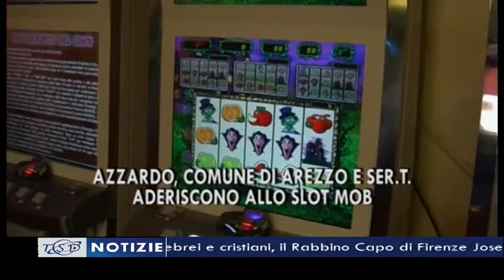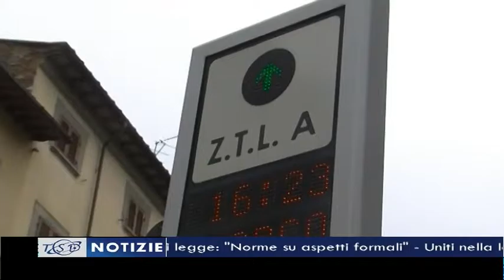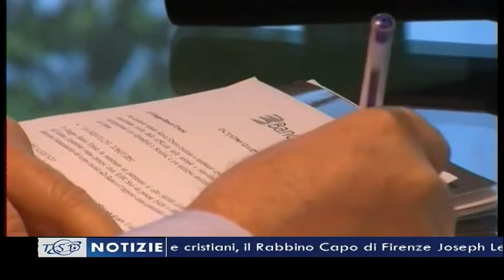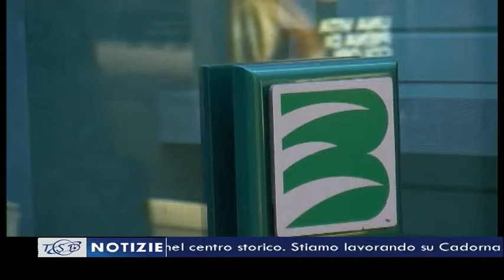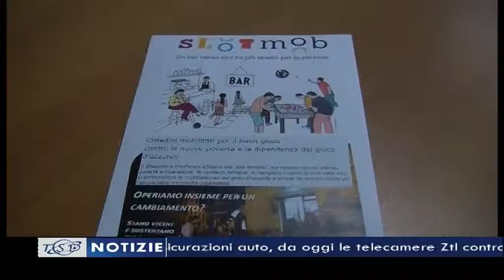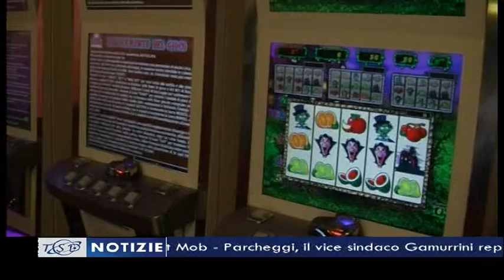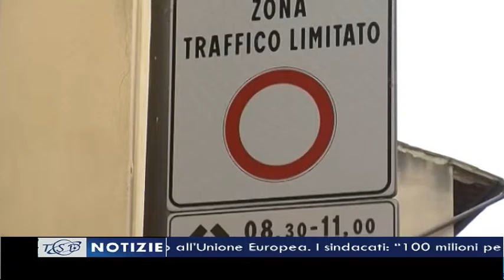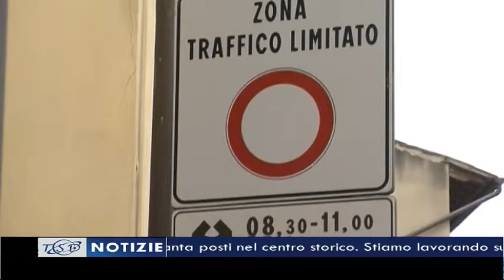TSD Notizie del 12 gennaio 2016